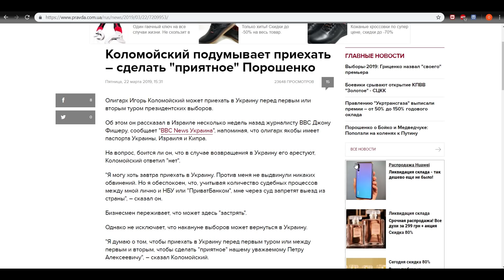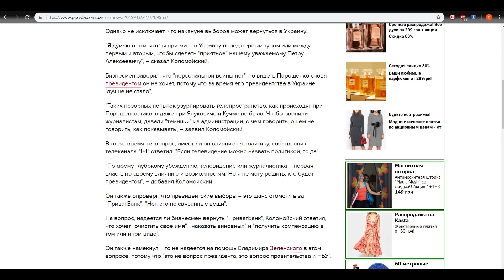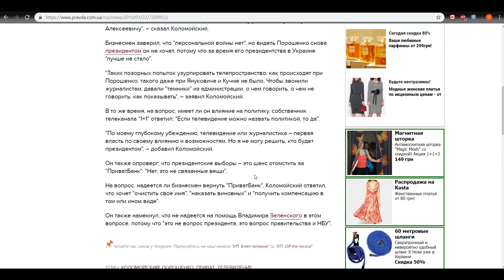Коломойский:" Перед выборами я приеду в Украину и Порошенко ответит за все! "